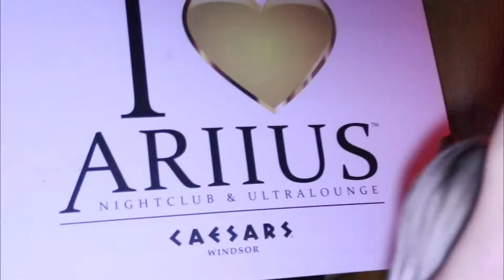Ariius Nightclub - iLoveAriius Episode 1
| Party at Ariius Nightclub located at Caesars Windsor | 377 Riverside Dr E, Windsor, ON N9A 7H7 | VIP Reservations - Text or Email | Open Friday 10:00 PM & Saturday 10:00 PM | ARIIUS Nightclub received the Best Bar None (BBN) Ontario designation this year and is the first business in Windsor, Ontario to receive the accreditation. BBN Ontario is led by the Ontario Restaurant Hotel & Motel Association. Businesses accredited by BBN maintain the highest standards for their customers and staff, manage the sale and service of alcohol responsibly, and have good relationships with the community and hospitality industry partners.